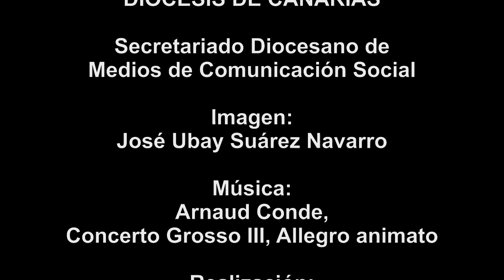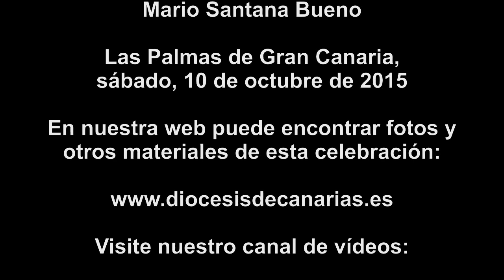Versión 2 - Ordenaciones sacerdotales, octubre 2015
Ordenación sacerdotal del
Rvdo. D. Adrián Sosa Nuez y del
Rvdo. D. Nicanor Bermúdez Páez
el sábado, 10 de octubre de 2015 a las 11.00 h en la S.I.B.
Catedral de Santa Ana en Las Palmas de Gran Canaria
por Mons. D. Francisco Cases Andreu, Obispo de Canarias.
(c)2015 DIÓCESIS DE CANARIAS
En nuestra web puede encontrar fotos y otros materiales de esta celebración: